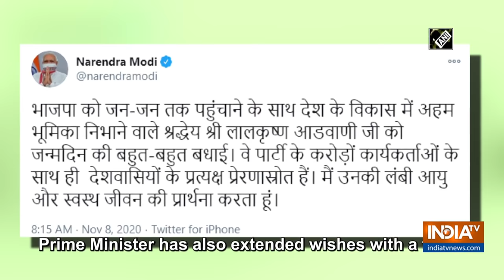PM Modi meets LK Advani on his 93rd birthday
Prime Minister Narendra Modi met senior BJP leader Lal Krishna Advani at latter's residence on his birthday on November 08.